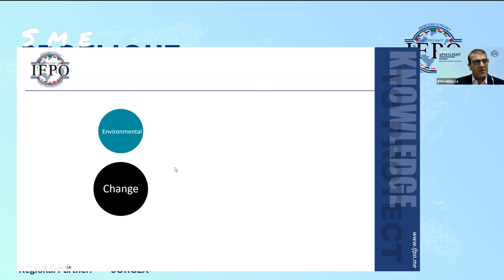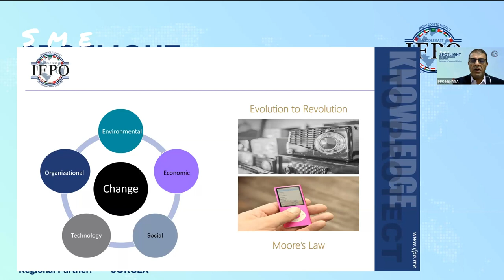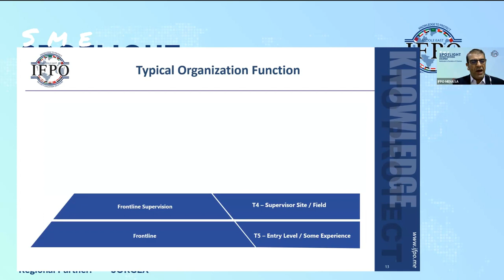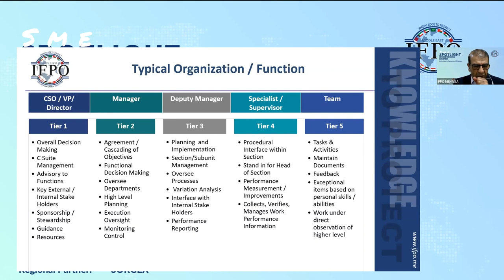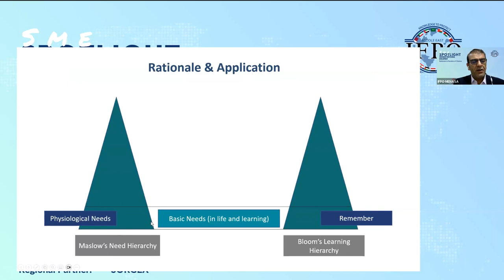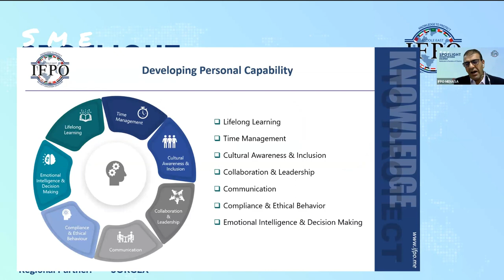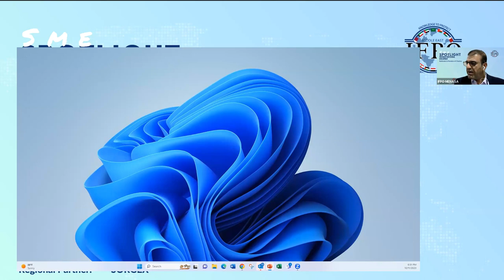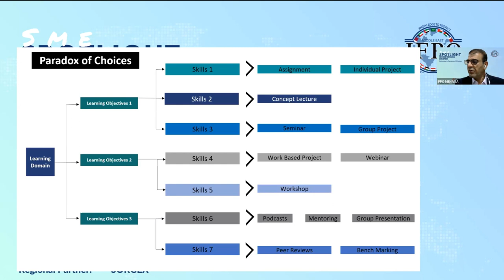Understanding Continued Professional Development (CPD) Rationale and Paradox by Nadeem Iqbal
In our latest SME Spotlight webinar, we delve into the intriguing world of Continued Professional Development (CPD) and explore its rationale and paradox. CPD plays a pivotal role in the professional growth of individuals and the success of organizations.

Don't miss out on the valuable information that can transform your professional journey and business success.